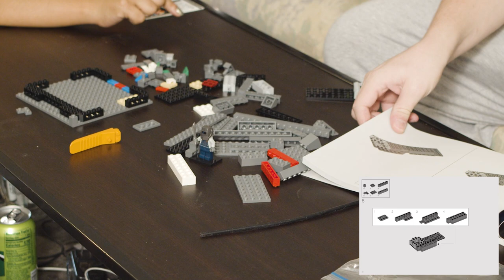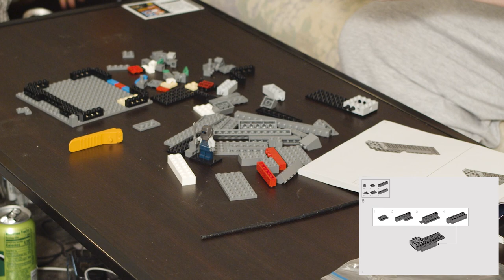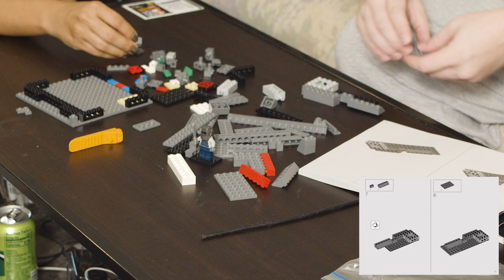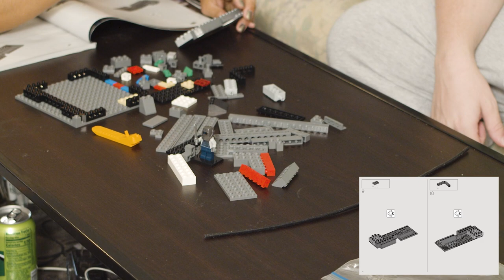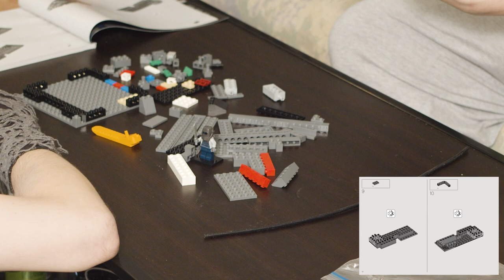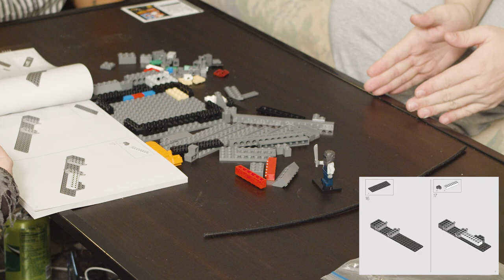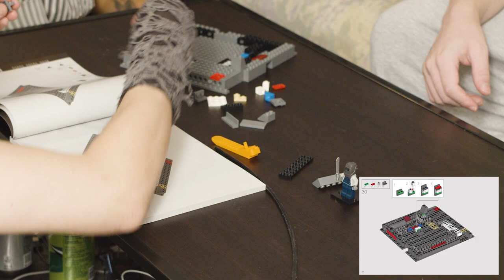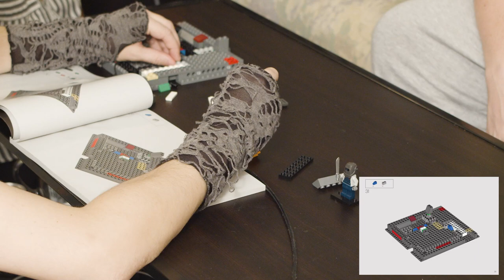"A Couple of Medium White Boys" - BAG 1 - LEGO Nintendo Entertainment System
...and Felice.  Just building an NES the way LEGO intended!

With authentic reproductions of the original console, controller and Game Pak cartridge, plus a retro-styled 1980s TV, the exclusive new LEGO Nintendo Entertainment System gives fans of Super Mario Bros. a way to recapture the childhood magic.

Capture a building experience like no other and recreate childhood memories with this LEGO model of the original NES console.

Get the interactive figure when you purchase the LEGO Super Mario Starter Course and place him on top of the TV to watch him react to the on-screen enemies, obstacles and power-ups—all while the original game's theme tune is playing!